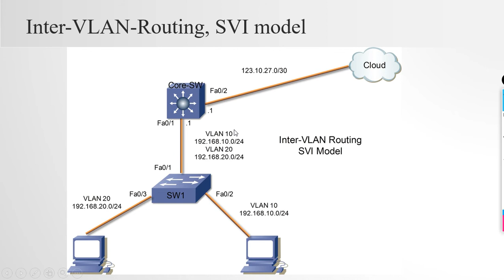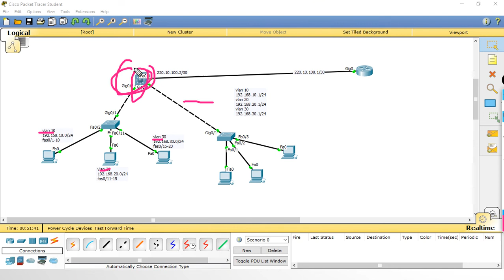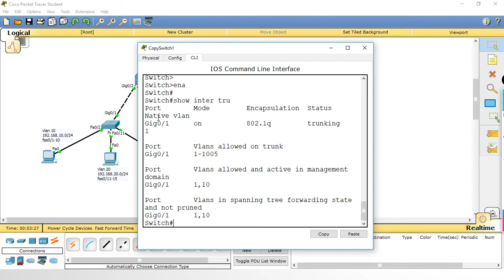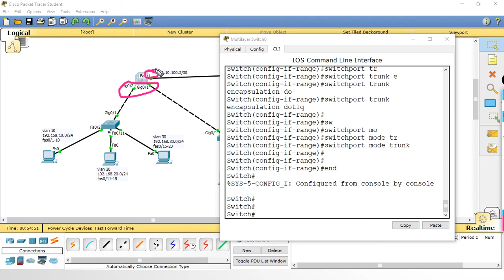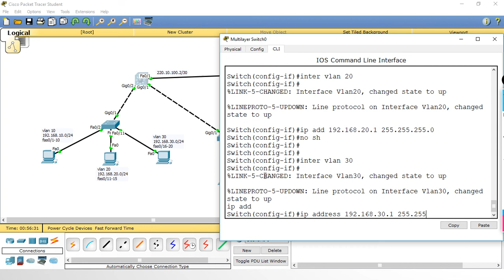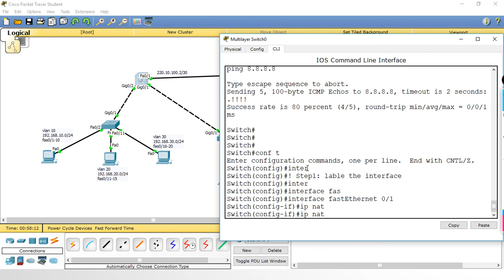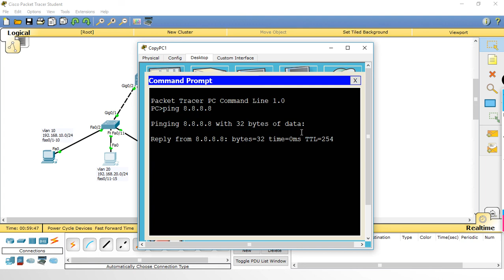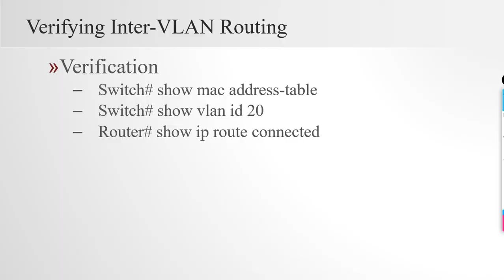35(2). Inter VLAN Routing part-2